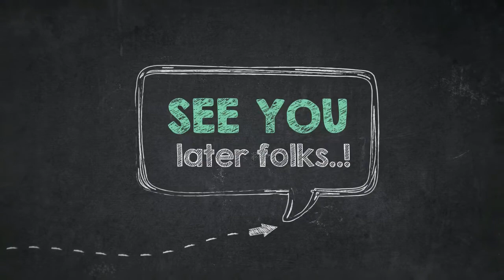How to Color Adventure With Sailing Boat On Summertime Coloring Page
Greetings people, our latest update coloring image which you can have some fun is How to Color Adventure With Sailing Boat On Summertime Coloring Page, posted on Summertime Picnic category. For much more image similar to the sheet given above, you can browse the following Related Images section at the end of the webpage or exploring by category. You may find many other cool coloring picture to work on with.